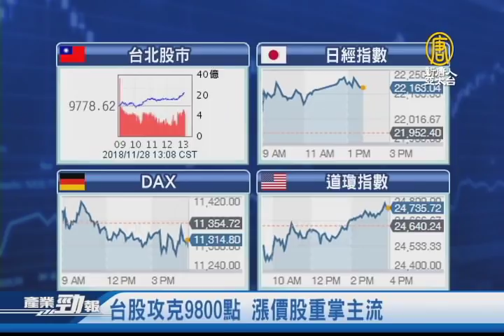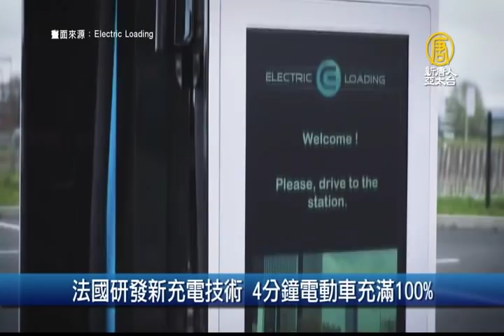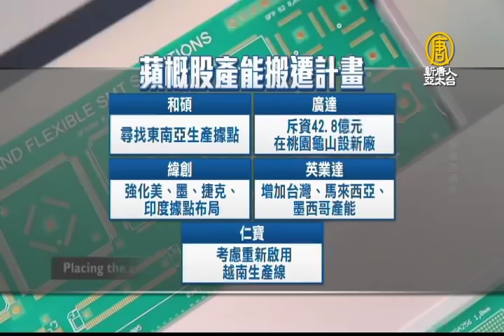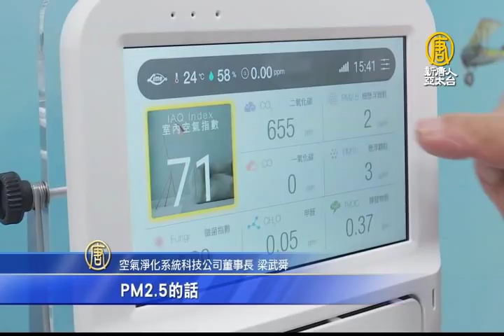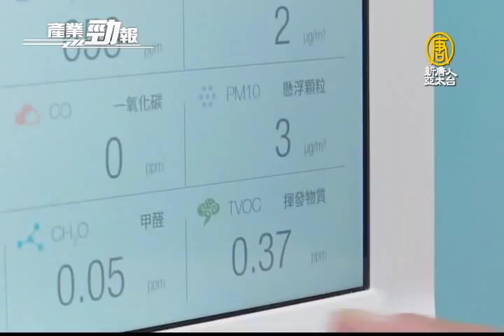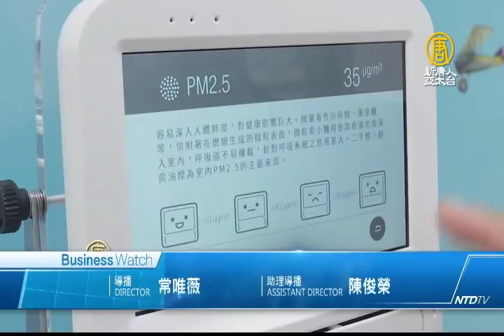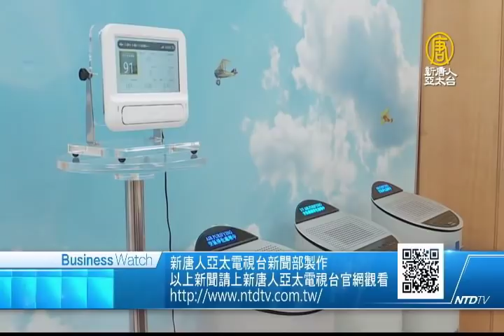康師傅股價一天蒸發逾百億 20年最大跌幅｜年底消費性電子促銷大戲 台北資訊月登場│20181128【新唐人產業勁報】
十一月28日，星期三，新唐人帶您看見最新產業動態。

◎蘋概權值股弱勢 台股盤中跌幅收斂

◎G20談判若無果 川普或將對蘋果產品徵10%關稅

◎台觸控大廠 傳打入三星供應鏈

◎台灣第一水五金代工廠 生產線直擊